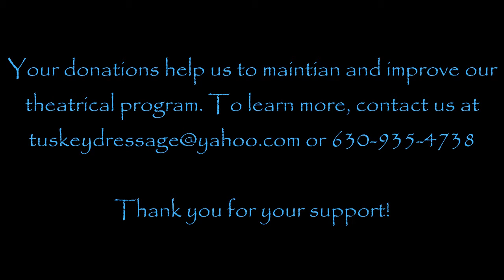Synergy: Equestrian Theatre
We would like to take a moment to let you know about an exciting opportunity here at Tuskey Dressage. The mission of Tuskey Dressage is to preserve the art of classical horse training. This is done through our lesson and training program as well as through theatrical performances. The idea is very simple: take passionate riders, energetic horses, and dynamic music and combine them together to create an experience that is as profound and engaging as it is graceful and inspiring. We are eager to take our performances to a new level by adding professional sound, lighting and staging equipment but we are in need of funding. Please consider supporting us. Your support will help us to develop a state of the art equestrian theatre right here in southern Wisconsin.